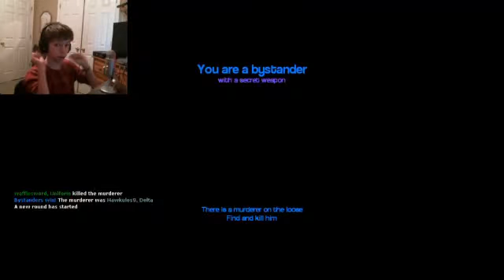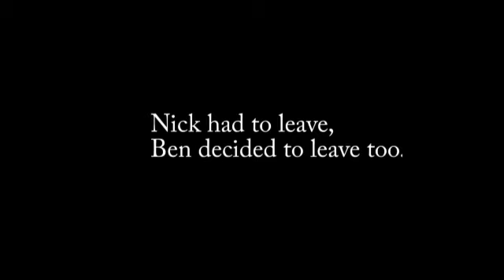CATCH-A-KILLER!- Garry's Mod Murder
Watch me kill my friends, Hawkules and Beniman_s_444, in MURDER!!! This is full of guns knives, and MURDERLURDATION!!!